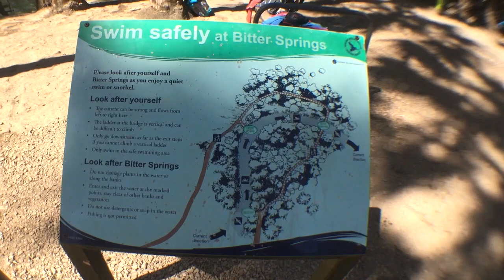Road Trip in OZ : Darwin to Carins 達爾文-凱恩斯 公路旅行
澳洲公路旅行：從達爾文到凱恩斯/六天旅行
數度拼錯Carins（凱恩斯）請見諒。

Infos box-